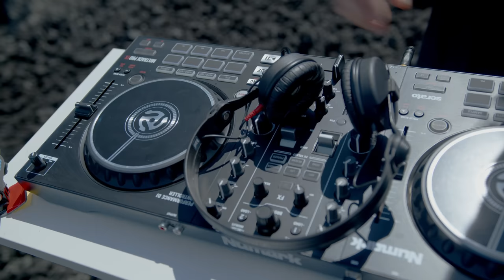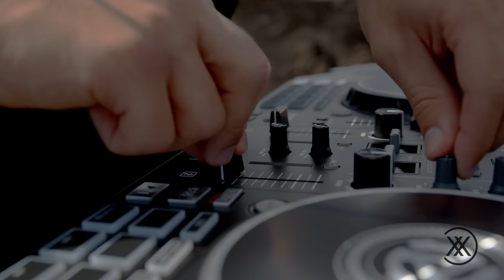Awellexx - Melodic Techno & Progressive House Mix / Batur Volcano, Bali 2023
✌️Welcome to music journey with my YouTube channel, where the vibes of Melodic Techno and Progressive House converge. Immerse yourself in hypnotic rhythms, euphoric melodies, and cutting-edge soundscapes. Join a community of music lovers exploring the boundless realm of electronic music. Love & Music is gonna safe the world ❤️

1. Dom Dolla - Strangers (Tinlicker_Remix)
2. JRJ - Gone (Original Mix)
3. Lastlings - I’ve Got You (Rinzen Remix)
4. Cristoph & Yotto - Out Of Reach (Club Mix)
5. CamelPhat & Jem Cooke - Silenced (Extended Mix)
6. Einmusik - Wormhole
7. Santiago Luna - Berserk
8. Cosmic Gate & Mike Schmid - Summer Wonder
9. Oxia - Domino ( David Guetta Remix )
10. Olivier Weiter - Toyger (Meer Salome Remix )
11. Paradoks - Floating
12. Marius Drescher - We Had It All
13. Franky Wah & Olive - You’re Not Alone
14. Sian Evans - Hide U (Tinlicker Remix)
15. Lane 8 & Massane - And We Knew It Was Our Time